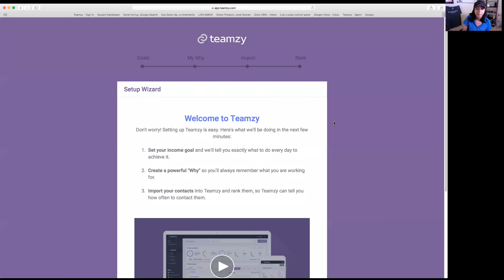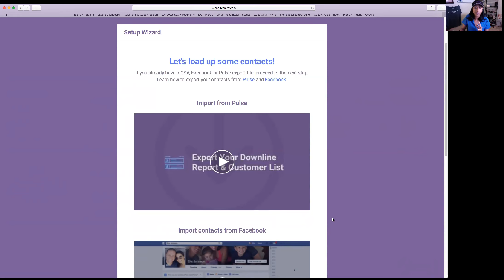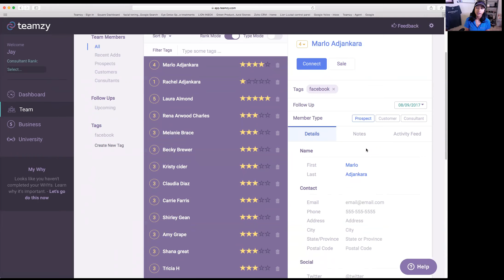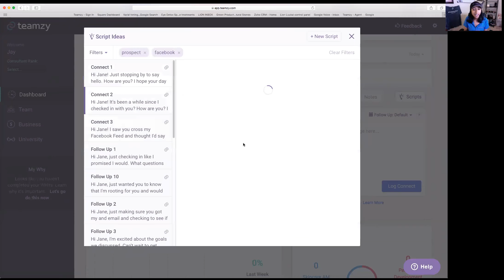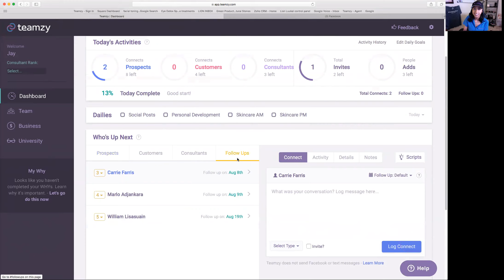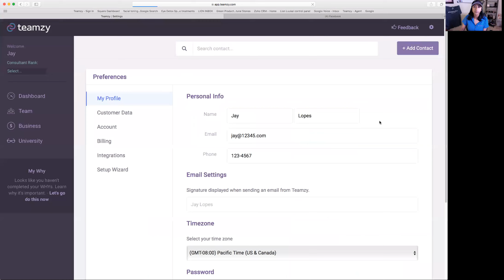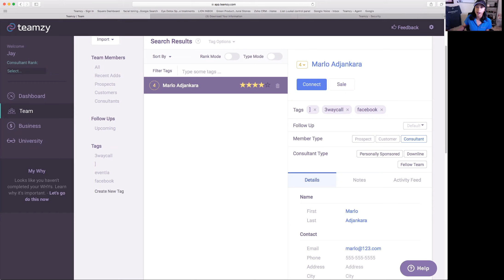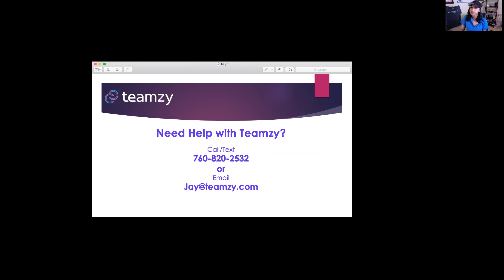Rodan + Fields Consultants: Get Organized and Become a Power Hour Boss with Teamzy! 8-01-17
How to set up Teamzy in minutes
How to connect with prospects, customers and coaches.
How to turn those conversations into Invites.
How to follow up on those invites like a pro!